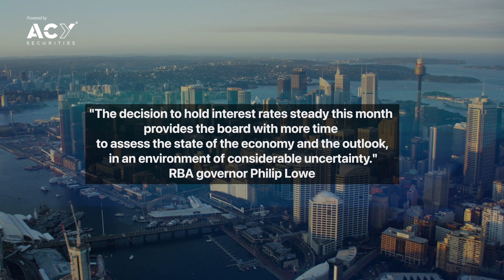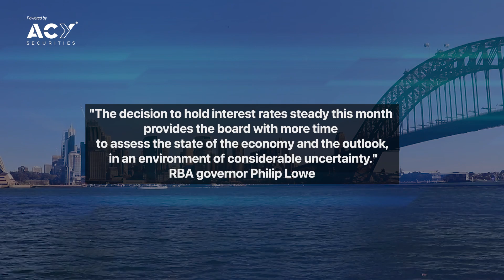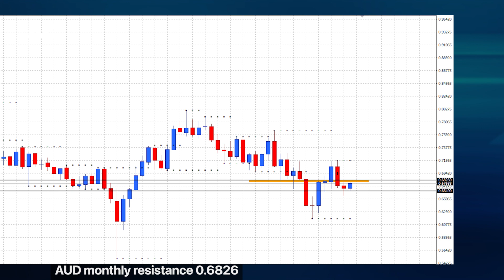RBA Keeps Interest Rates on Hold: What it Means for the Australian Dollar and the Economy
In this video, Nathan Bray from ACY Securities in Sydney, shares his insights on the recent decision by the Reserve Bank of Australia (RBA) to keep interest rates on hold at 3.6%.

Nathan delves into the factors that influenced the RBA's decision and how it is likely to impact the Australian dollar in the short and long term. He also highlights the key drivers of the Australian economy and the potential headwinds that could pose challenges in the months ahead.

As the RBA navigates the delicate balance between stimulating economic growth and managing inflation, Nathan sheds light on the central bank's outlook for the Australian economy and what potentially lies ahead for the Aussie Dollar.

Whether you're a trader, investor, or simply interested in understanding the dynamics of the Australian economy, this video is a must-watch. Join Nathan as he shares his expert analysis and insights on the latest developments in the world of finance and economics.